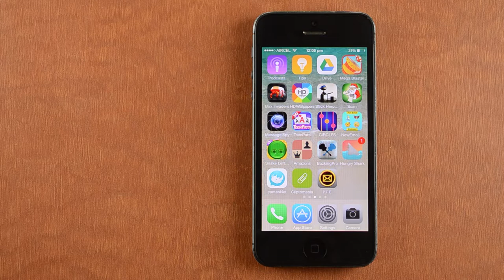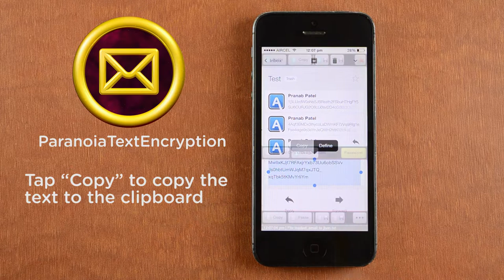Paranoia Text Encrytor (App HD Video Demo)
Paranoia Text Encryption is a universal text encryption application for iOS (iPhone/iPad/iPod). Keeps your messages (sms, emails, social networking, …), notes and other texts safe from prying eyes. Provides real security – data is encrypted using strong encryption algorithms: Blowfish 448bit, AES 256bit, RC6 256bit, Serpent 256bit, Twofish 256bit, GOST 256bit ciphers are available. Available for multiple platforms.